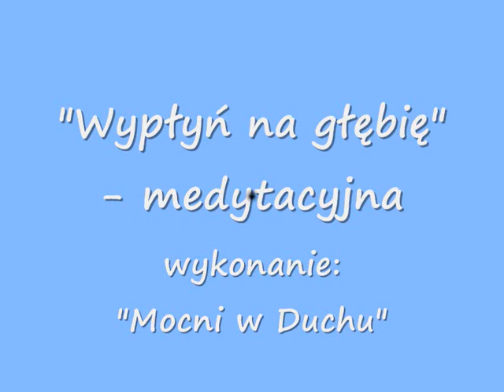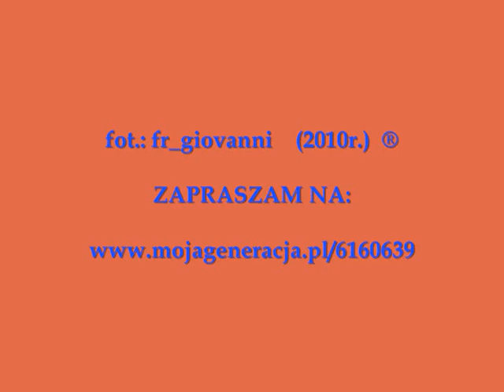Mocni w Duchu - Medytacja - Wypłyń na głębię.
Tutaj można nabyć płytę "Muzyka medytacyjna - 2" z tym utworem i inne płyty CD.
Zachęcam do kupowania!

Nowe tysiąclecie, nowy blask nadziei,
W młodych sercach płonie wiary żar,
Umocnieni Duchem, idą ludzie nowi,
Niosą światu Ewangelii dar.

Wypłyń na głębię! - Jezus wzywa Cię!
On Cię woła po imieniu, wielki połów zbliża się,
Będzie wielkie świętowanie, będą sieci rwały się,
Więc nie zwlekaj, powiedz: Tak! Nie lękaj się!

Pozwól, by Maryja w tej przygodzie była
Przewodniczką Twoich krętych dróg.
Ona jak jutrzenka, świat wolności budzi,
Celem Twoim będzie tylko Bóg.